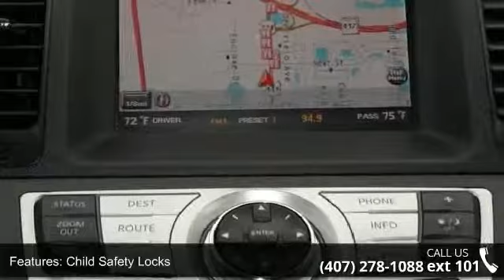2010 Nissan Murano SL - Universal Nissan - Orlando, FL 32837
This 2010 Nissan Rogue SL is offered exclusively by Universal Nissan Hyundai. Drive off the lot with complete peace of mind, knowing that this gently used Rogue SL is covered by a CARFAX and Auto Check vehicle history report. At Universal Nissan Hyundai, we want you to know that you can be confident in your purchase with us. This wonderfully fuel-efficient vehicle offers a supple ride, quick acceleration and superior styling without sacrificing MPGs. Standard features include cruise control, keyless entry, power windows and door locks, leather seats, steering wheel mounted audio and cruise control, back up camera, navigation system, dual sunroof, Bose stereo system, power liftgate and upgraded alloy wheels among other fantastic features. You can be sure that you are getting the best quality pre-owned vehicle available on the market today.